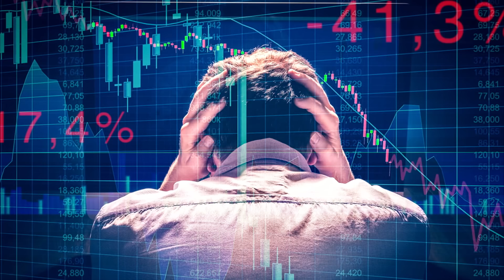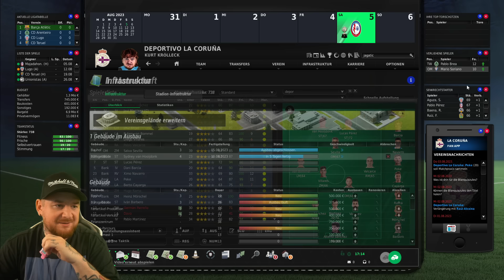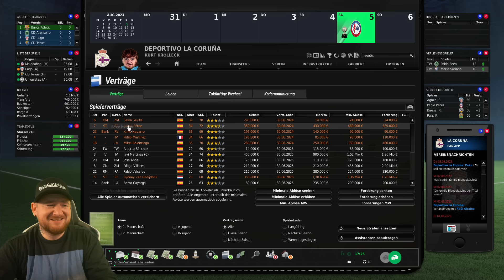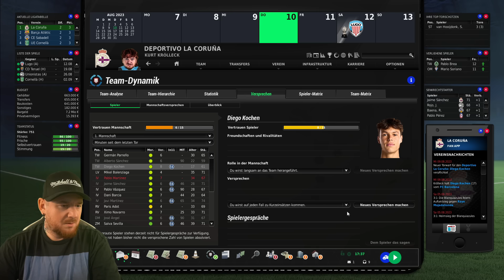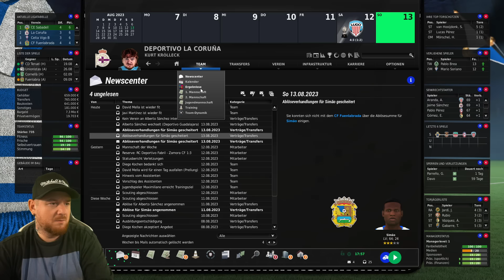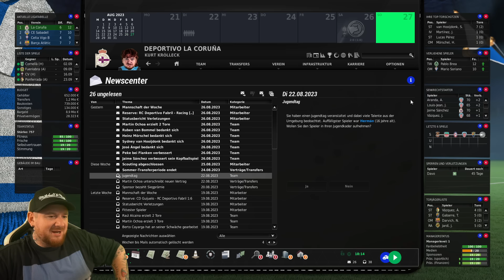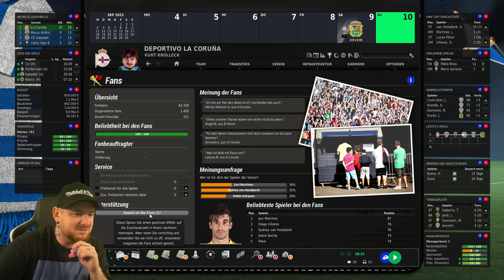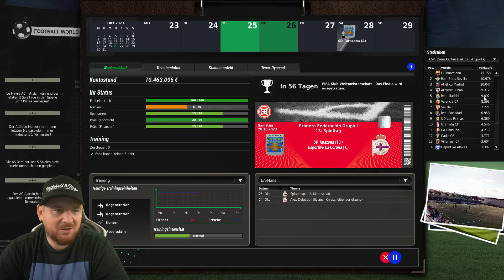COMEBACK! KRÖLLECK UNTERSCHREIBT BEI ?!😱 EA SPORTS FUSSBALL MANAGER 24 #1 KARRIERE